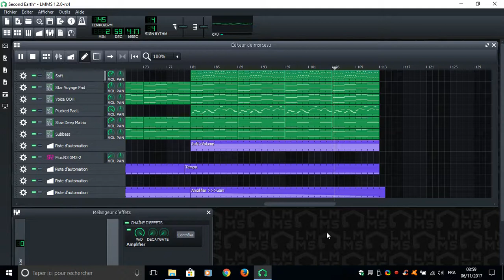LMMS music - Second Earth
Good listening!